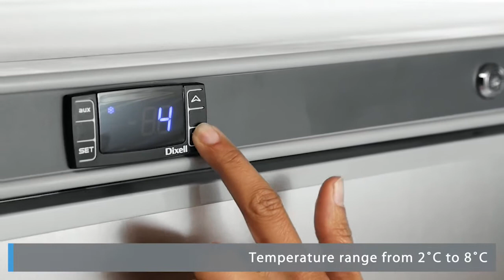Van Hattem Horeca CD084 Polar